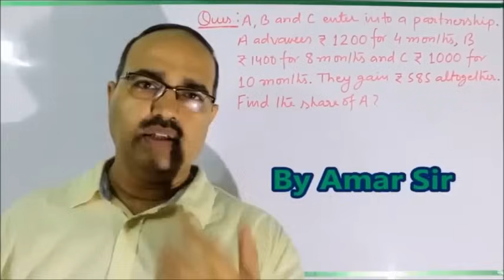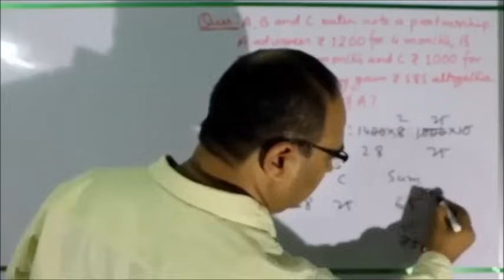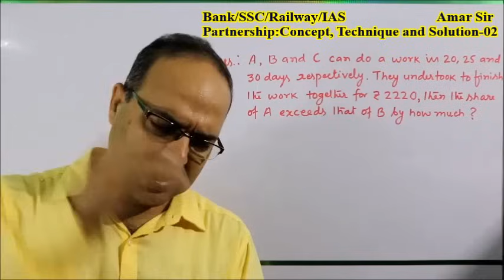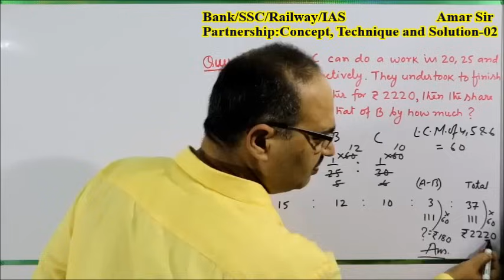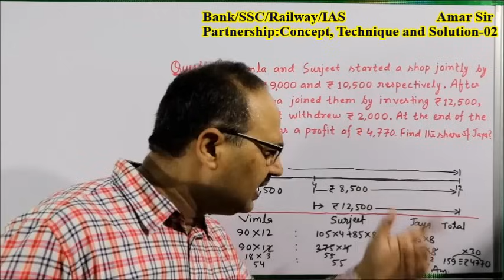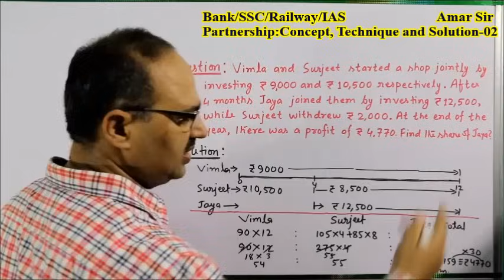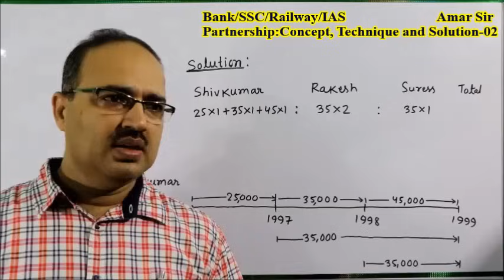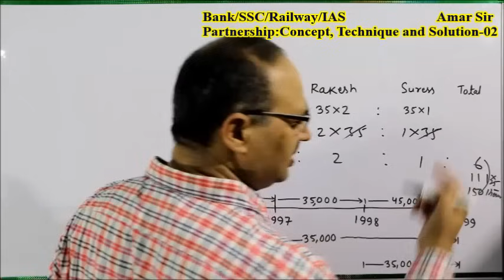Partnership-02: Concept, Technique and Solution:Shortcut Tricks:By Amar Sir:Bank/SSC/Railway